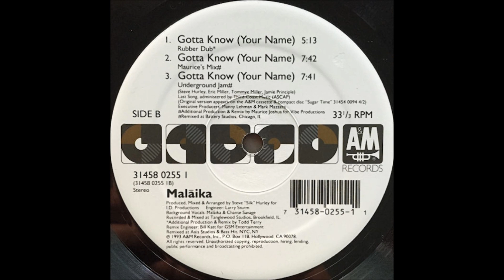Malaika - Gotta Know (Your Name) (Maurice's Mix)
Track remixed by Maurice Joshua. Year 1993.